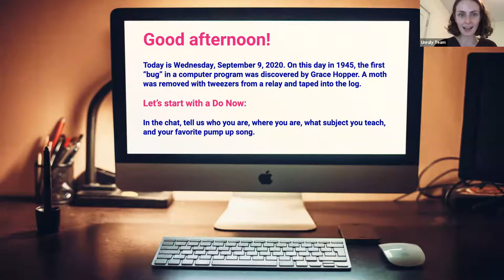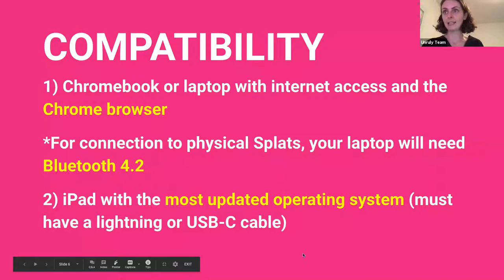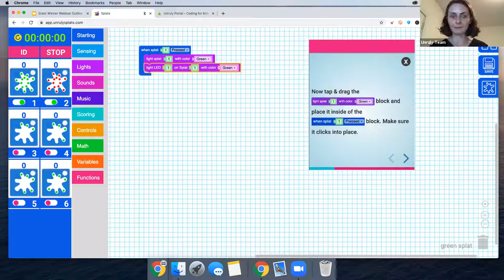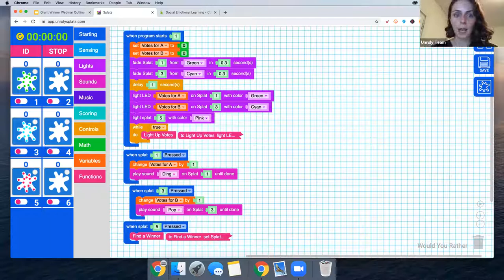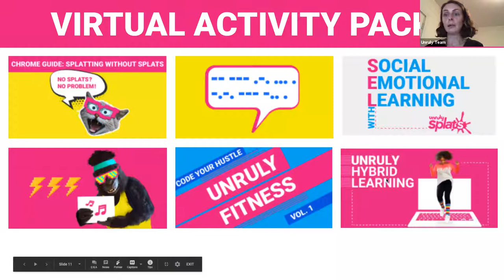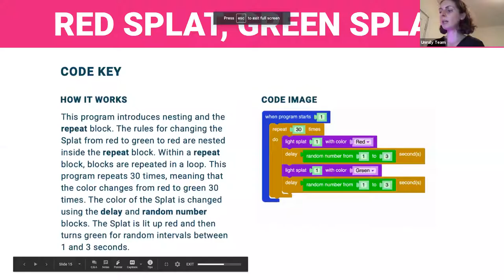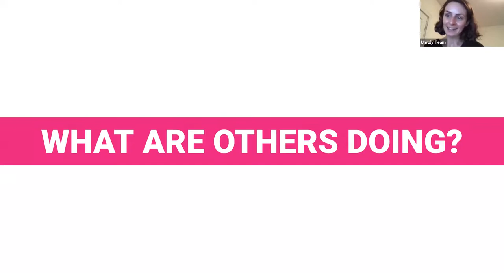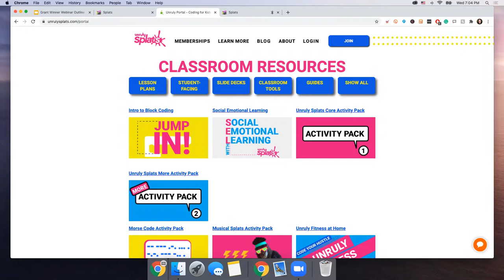Getting Started with Unruly Splats - Grant Winner Edition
Getting Started with Splats Webinar for our grant winners who received 2 splats!